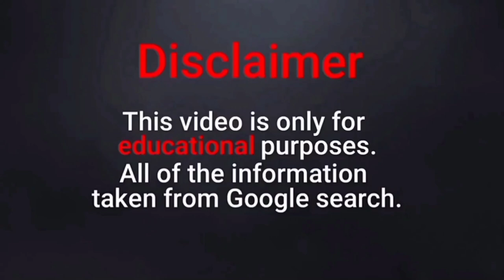Yaznil: The Mesmerizing Mexican Plus Size Model & Body Positive Activist | Full Biography & Facts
Yaznil, the stunning Mexican Instagram model and body positive activist who's inspiring thousands with her unique charm and captivating presence. Embracing her curves with pride, Yaznil is a role model for women everywhere, proving that beauty comes in all shapes and sizes.

With her gorgeous long, wavy hair and enchanting looks, Yaznil has captured the hearts of countless fans who adore her positive attitude and confidence. She's worked with a number of well-known fashion brands, including Shein Curves, She Is Official, Fashion Nova Curve, and Fashion to Figure, showcasing her incredible style and versatility.

As a body positive activist, Yaznil encourages curvy girls and women to embrace their bodies and feel proud of who they are. She dazzles her followers with stunning photos in swimwear and lingerie, proving that confidence is the key to true beauty.

In this comprehensive video, you'll uncover:
✅ Yaznil's age, height, weight, and body measurements
✅ Her modeling career and collaborations with top fashion brands
✅ The story behind her passion for body positivity and activism
✅ Yaznil's lifestyle, relationships, family, and personal life
✅ Her net worth and the secrets to her success

Join us as we delve into the captivating story of Yaznil, the awe-inspiring Mexican model who's changing the world with her message of self-love and empowerment.

Follow her on Instagram: @yaznil

Song: Mortals
Artist: Warriyo, Laura Brehm